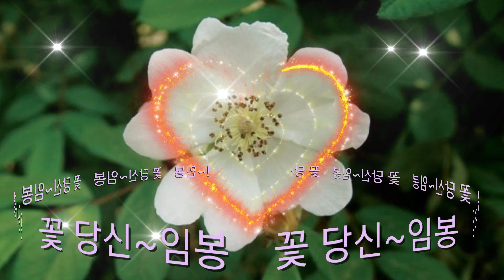👨‍💼임봉/꽃 당신(원곡:나훈아)🌲🖼🌴